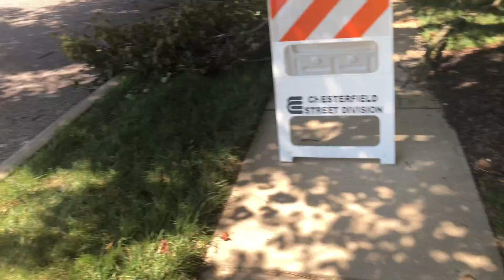Update of the tree branch falling off the tree.